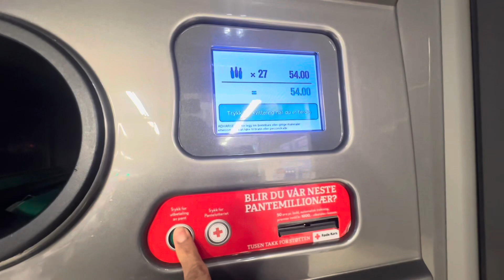ทักทายวันหยุด ก่อนไปทำงานยาวๆ ชีวิตมาดามก็ไม่ได้สบายทุกคน บางวันก็เก็บขวดขายแลกอาหาร 1 มื้อ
แชร์ประสบการณ์ชีวิต บอกเล่าเรื่องราวความเป็นอยู่ในแบบชีวิตมาดามบ้านนา @MadameSweden  อยู่ง่ายๆ กินง่ายๆ คนไทยย้ายถิ่นฐาน คนไท ยในสวีเดน แบบ สะใภ้สวีเดน ทำงาน หาเลี้ยงชีพ พามาดูธรรมชาติ บ้านเมือง ที่อยู่อาศัย ในเมืองเล็กๆ ในเขต Värmland ประเทศสวีเดน พากิน พาเที่ยว และชมบรรยากาศ ในเขตนี้ ถือเป็นเมืองหนาว ที่ไม่ค่อยมีหิมะตกหนักมากนะ แต่อากาศหนาวเย็นมากๆ เมืองชายแดนติดประเทศนอร์เวย์ เป็นเมืองหน้าด่านที่ชาวนอร์เวย์จะเดินทางมาเที่ยวในช่วงหน้าร้อน และมาซื้อของกิน ของใช้ ในประเทศสวีเดน คนไทยในต่างแดน

พาเก็บผักป่า สมุนไพร ของป่า เก็บผักต่างแดน เก็บผักต่างประเทศ เก็บผักเมืองนอก กินได้ในประเทศสวีเดนล่าสุด 2023 ในเขต Värmland,Sweden มีผักป่ามากมาย ผลไม้ป่า เห็ดป่า พาเก็บ พาขาย  พร้อมเมนูอาหารจากผักป่าและผลไม้ป่า

ผู้แต่งเพลงชื่อปังสะพานดาว     @Folk1982